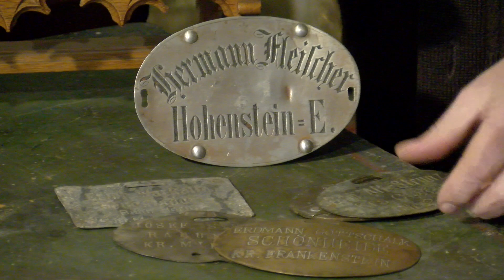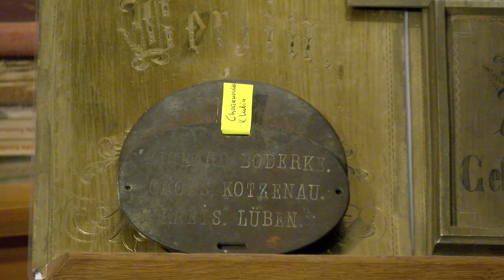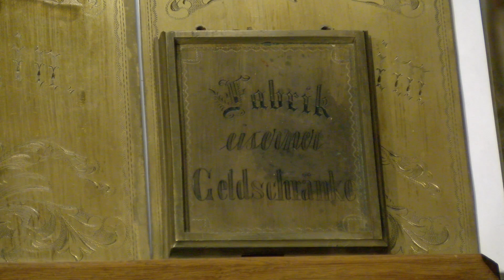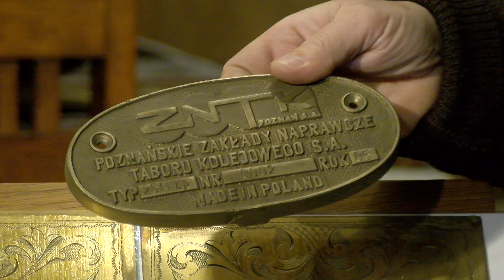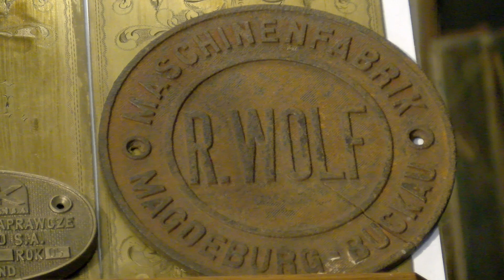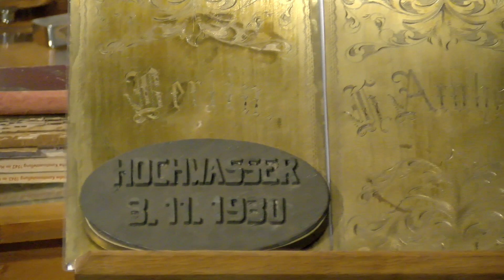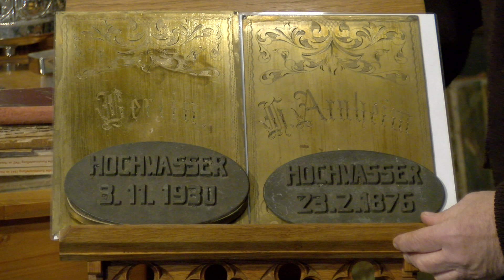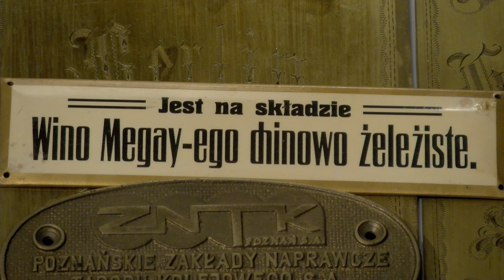Historie 1001 drobiazgów: Specjalistyczne tabliczki 631